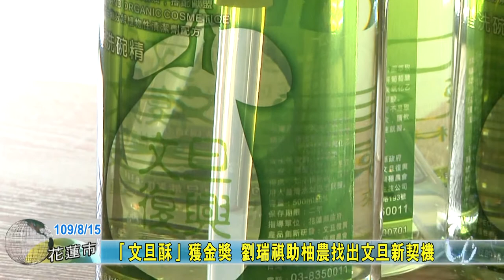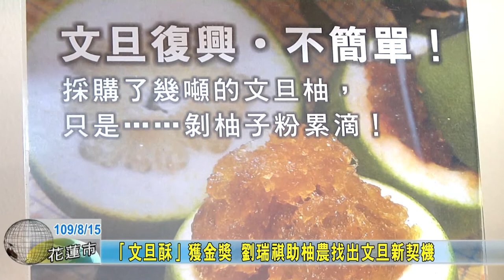20200815 07 「文旦酥」獲金獎 劉瑞祺協助柚農找出文旦新契機